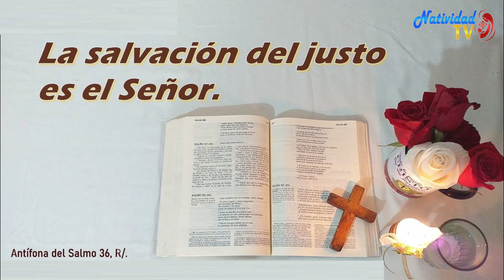SALMO DEL DÍA | Viernes, 14/07/2023 | Servidora / Melissa Méndez